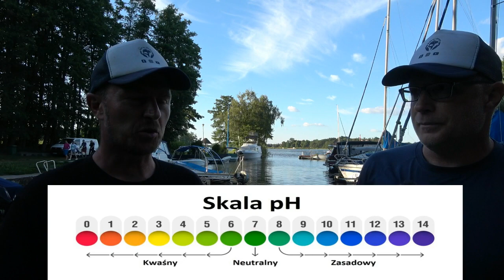ABC Zarządzania Jeziorami. Badania Wody, Flory i Fauny. Odc 3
Dr inż. ichtiolog Andrzej Kapusta IRŚ & ekolog, ichtiolog Sebastian Staśkiewicz Ratuj Ryby

Kolejny odcinek o podstawach zarządzania naturalnymi oraz sztucznymi zbiornikami wodnymi na podstawie badań jezior konińskich

Bardzo dziękuję Patronom za wsparcie moich działań i gorąco zachęcam do propagowania wiedzy o życiu ekosystemów oraz wsparciu działań skierowanych na ochronę środowiska.